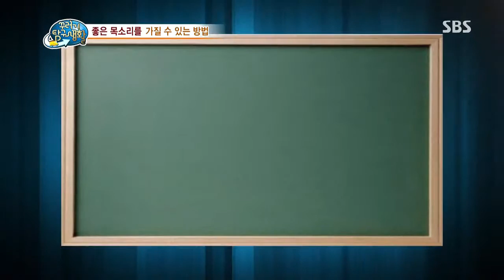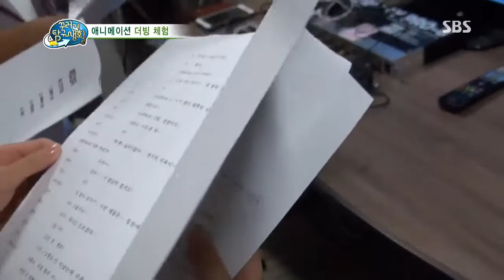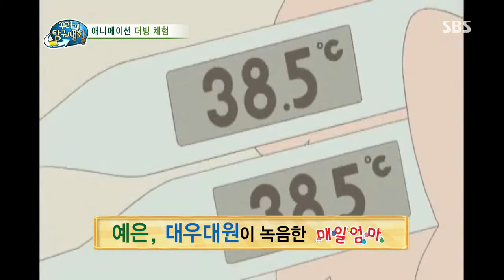2013-07-31 꾸러기 탐구생활 #4(4)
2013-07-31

〈목소리도 유전이 되나요?〉
아무리 들어도 헷갈리는 예은이와 예은이 어머니의 목소리!
혹시 목소리도 외모처럼 유전이 되는 걸까?
엄마와 딸의 목소리가 얼마나 닮았는지 분석해보고
목소리가 닮는 이유는 무엇인지 탐구해본다.